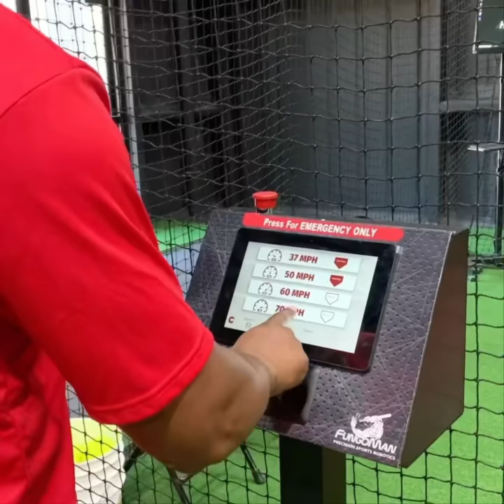Next Level Batting Cages